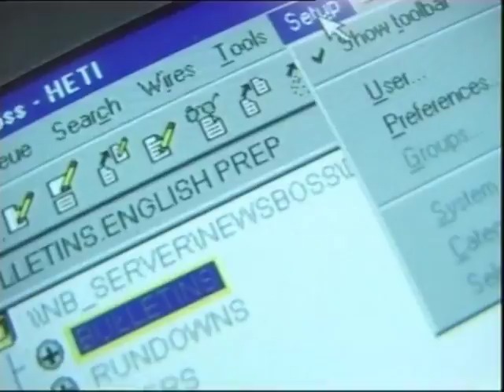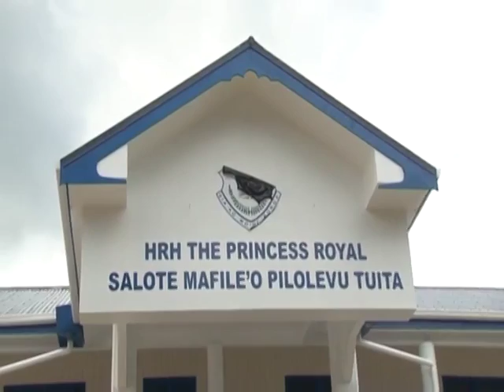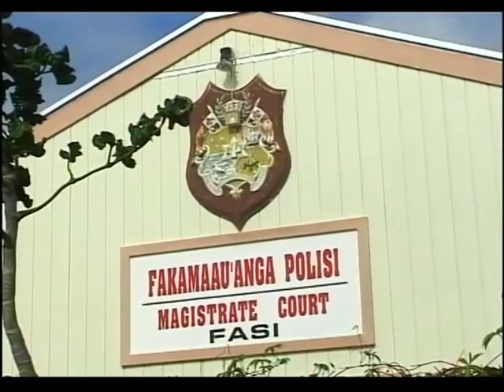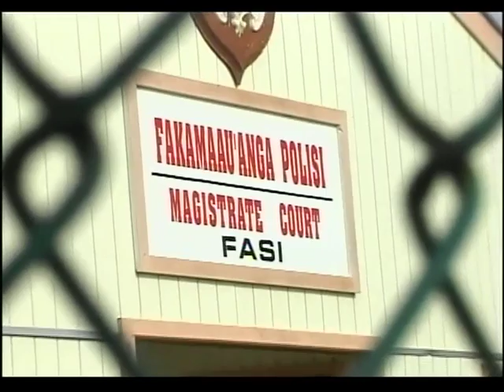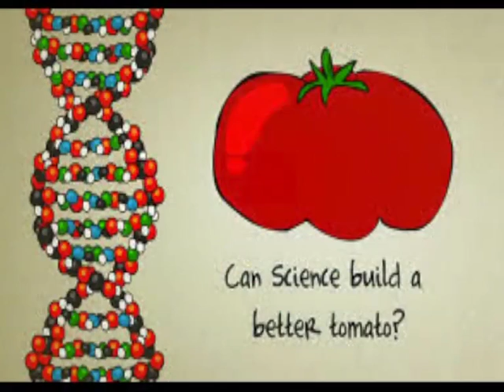News in Tongan 100214